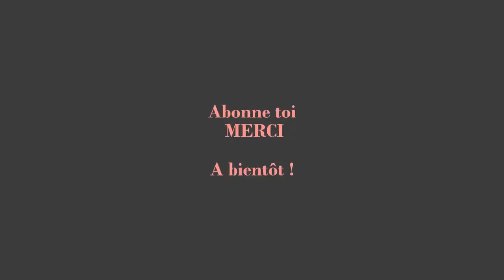BASMA " J'évite les petites ruelles, je deviens une PSYCHOPATE " (VLOG)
Je vous dis à la prochaine !